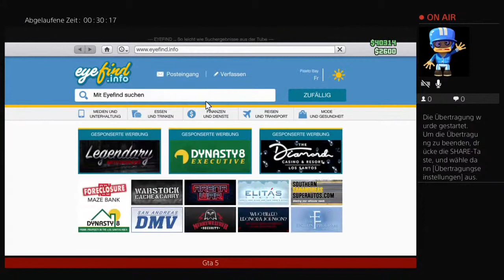12 Stunden Livestream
Der 12 Stunden Livestream kommt morgen